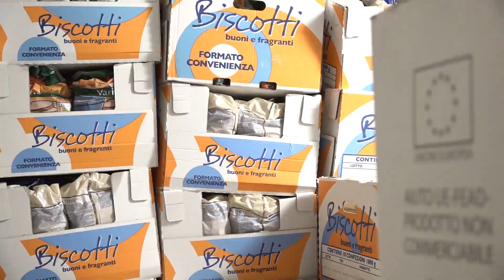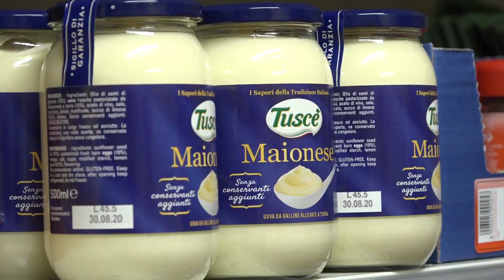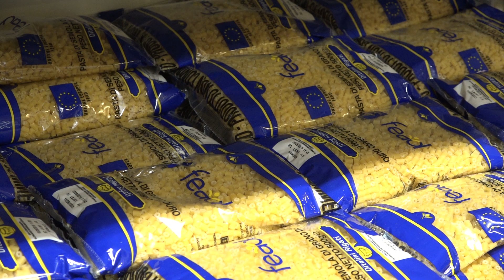Inaugurazione dell'ampliamento dell'Emporio solidale diocesano "7 Ceste" a Santa Maria degli Angeli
Inaugurazione dell'ampliamento dei locali dell'"Emporio solidale 7 Ceste" della Diocesi di Assisi - Nocera Umbra - Gualdo Tadino a Santa Maria degli Angeli